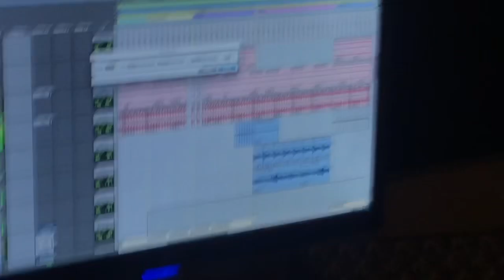The Making Of Choir Boy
The Making of Choir Boy by Lakyn.

VERSE 1
Didn’t mean to be so late
I’ll make it up to you
Coffees and copies of new mags
We sure made a breakthrough
And you know I’ve been out here, I’m on mine
Even when I’m off time
Even when I’m offline, trust me I’m on

PRE-CHORUS
I got a new watch with long arms
Gold links and rose charms
Don’t be so alarmed when you wake, just stay woke

CHORUS
I should be giving the blessing, I’m way up
Like a choir boy, I could cry boy

VERSE 2
Coffees and copies of playboy
You sure make a good centrefold, or so I’ve been told
And I know you’ve been trying, I’ve seen that
Stick to your guns now
Beat the odds somehow, now is your time

CHORUS
I could cry boy, I could, I could

BRIDGE
Maybe this is just a big mistake
I think this is just fate
I think this is just a piece of cake, aye aye
Maybe I should stop questioning it
Maybe I should flow like Kendrick a bit
All my amigos are here getting lit
All my amigos are here for the BBQ, here for the spit
And my noodles are ramen, aye aye
I get takeaway when it’s a Saturday
Hannah Montana be turning to Miley for confession